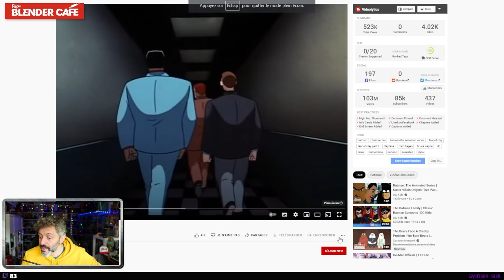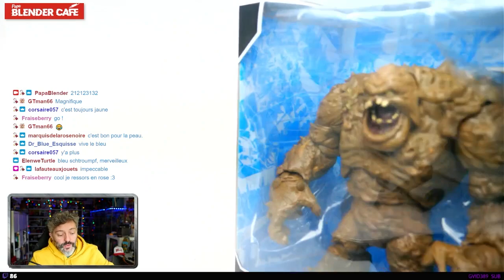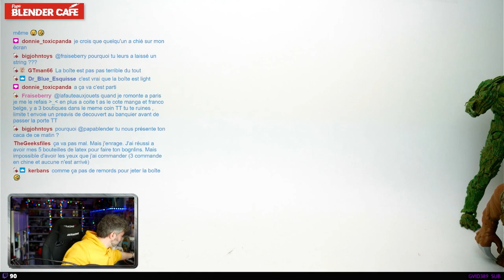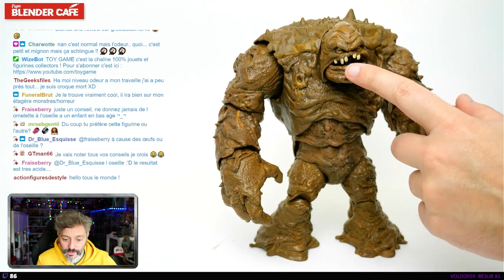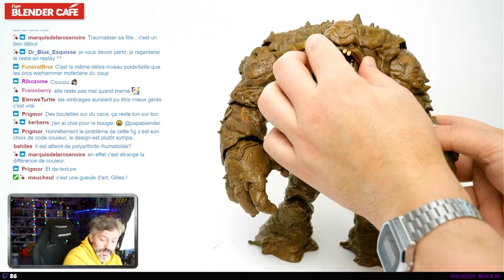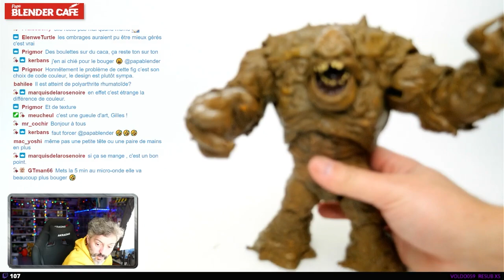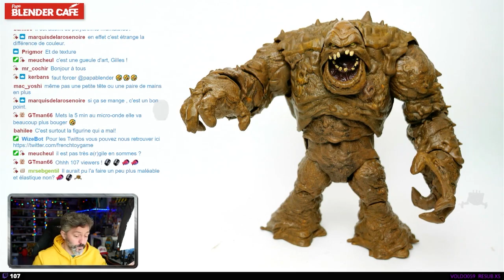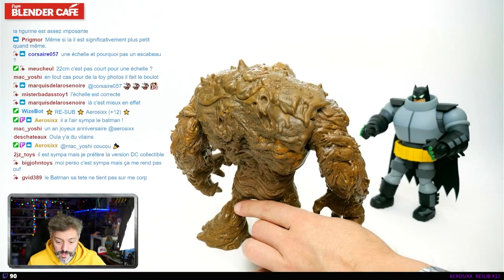BLENDER CAFÉ - CLAYFACE MCFARLANE TOYS - C'est pas de la merde !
Le Blender café c'est tous les dimanches à 10h, sur Twitch.

►MES RESEAUX

► MON MATÉRIEL

➯ Ma caméra
➯ Stream Deck
➯ Micro Cravate
➯ Mon micro